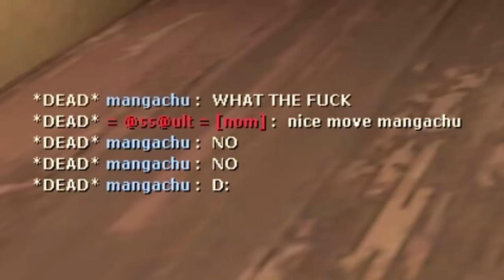McOwner's Engie Taunt Kill Compilation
Hey there, McOwner here.

Yay, I'm not dead! But I know it's be a -long- time since I uploaded anything. Getting my full time job a few years back really ate into my time for capturing and editing and stuff. And also my interest in TF2 and Youtube dwindled a lot. Though recently my interest has been rekindled, but future videos will probably be in a different format as my free time has still not increased a whole lot. However, I know it's very late but I promised to get this to you guys and for those who stuck around, thanks a lot!

The intro and outro music is done by RoccoW. The background music is from The Showdown Effect, which is a really awesome game you should check out. The link will also be below.